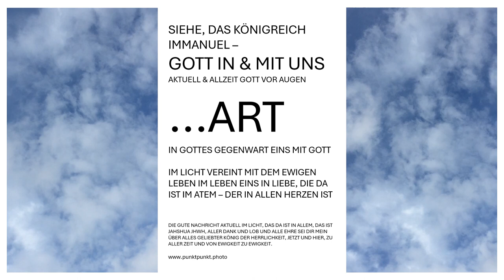Anblick Gottes sehen ...ART - in Liebe vereint in Gottes Gegenwart Offenbarung Gott in & mit uns